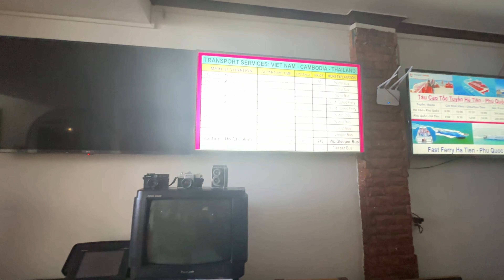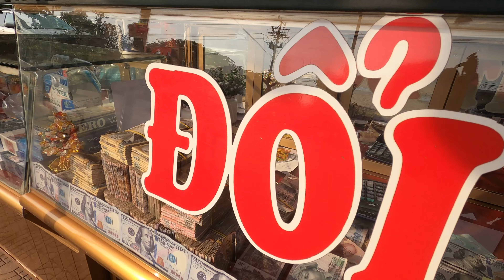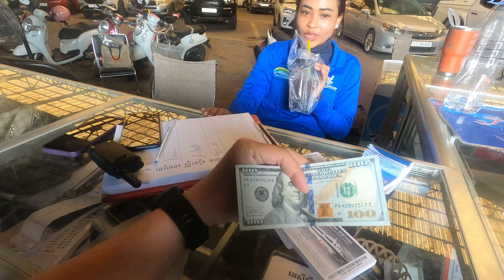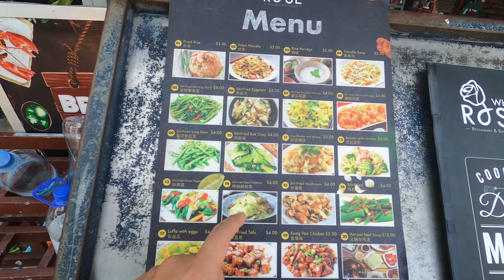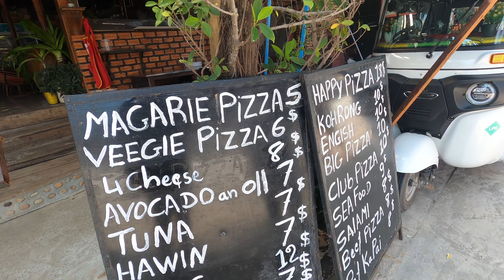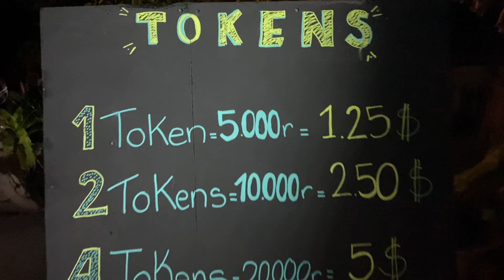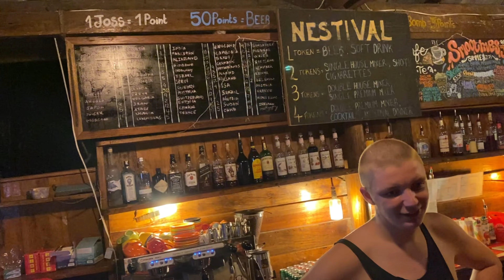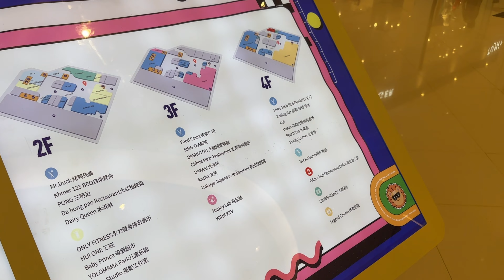[CAMBODIA] Review khám phá Thiên Đường Biển Đảo Koh Rong island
Cambodia ngoài kiệt tác Angkor Wat tại SiemRiep thì đất nước này còn nổi tiếng với thành phố biển Shihanoukville, đặc biệt là 2 hòn đảo Koh Rong và Koh Rong Samloem trong xanh và khí hậu luôn biết chiều các "tín đồ đam mê Vitamin Sea". Sau nhiều lần đến với thành phố biển này, hôm nay Chan Hien Vlog xin chia sẻ kinh nghiệm mới nhất của mình để mọi người tự tin xuất ngoại và tự do khám phá hòn đảo xinh đẹp Koh Rong Samloem này nhé !!

Nằm trong vịnh Thái Lan và cách bờ biển Sihanoukville khoảng 25 km, đảo Koh Rong ở Campuchia vẫn thường được gọi bằng cái tên ưu ái nhất là "thiên đường biển đảo".

Koh Rong là hòn đảo lớn thứ 2 ở Campuchia với diện tích hơn 78 km2, 43 km đường bờ biển và hơn 23 bãi tắm cực đẹp. Nơi đây nổi tiếng với vẻ đẹp nguyên sơ của bãi cát trắng mịn, nước biển trong vắt, ấm áp và khí hậu nhiệt đới dễ chịu. Koh Rong là một cái tên vừa quen thuộc, vừa nổi tiếng khi nhắc đến du lịch của Campuchia.

"chanhien vlog" là kênh thông tin, giải trí nhằm mục đích chia sẻ những câu chuyện thú vị xung quanh không gian sống, môi trường sống, phong cách thiết kế và review trải nghiệm những điểm du lich tuyệt vời.

"Chan Hien Vlog" là kênh thông tin, giải trí dành cho giới trẻ về lối sống, về không gian, phong cách sống, những câu chuyện tích cực từ chính góc nhìn của những người trẻ , và quảng bá du lịch trong nước và thế giới .

Theo dõi mình ở:
- Instagram:  @Chan Hien Vlog  @chanhienvlog10

 © Bản quyền thuộc về chanhien
© Copyright by chanhienvlog ☞ Do not Reup